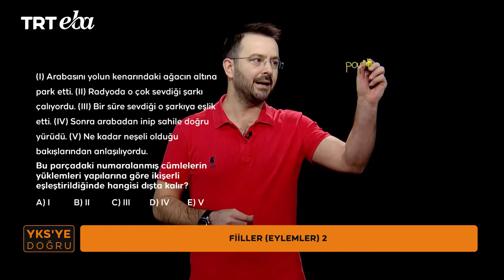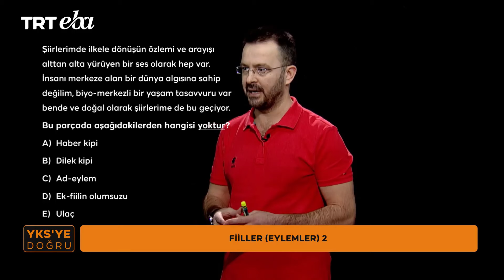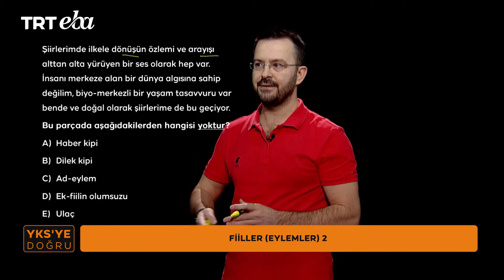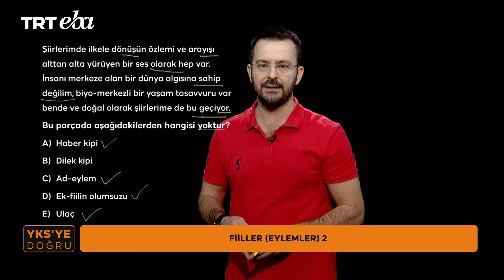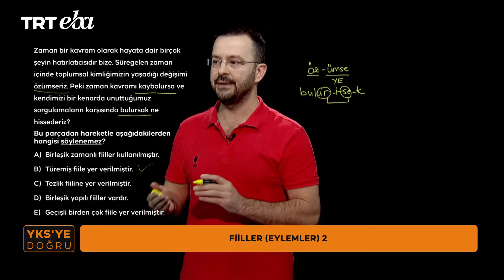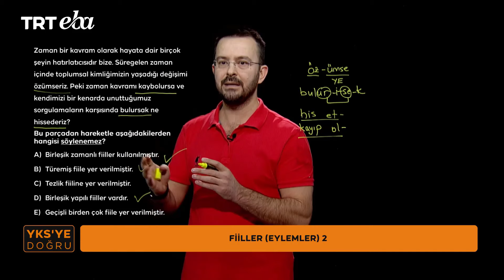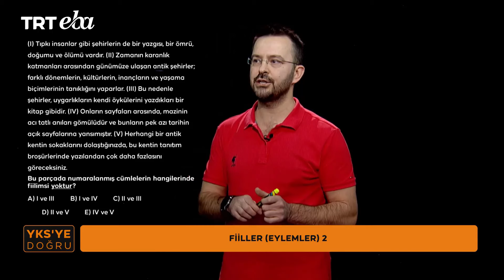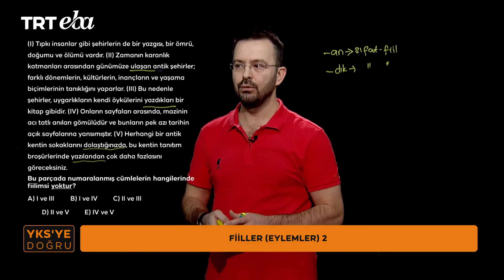YKS'ye Doğru 2024 Türkçe-24 (Fiiller-2)